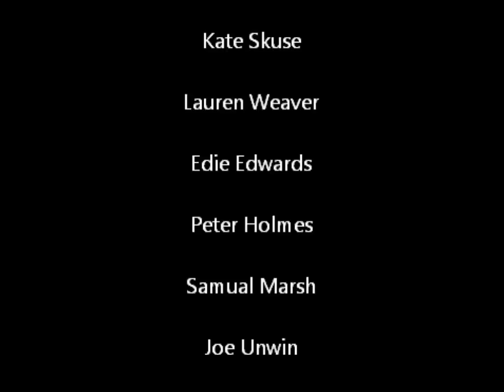Penair School Olympic Torch Run 6 Mar 2012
Penair school run to Richard Lander school carrying a mock olympic torch 6th March 2012